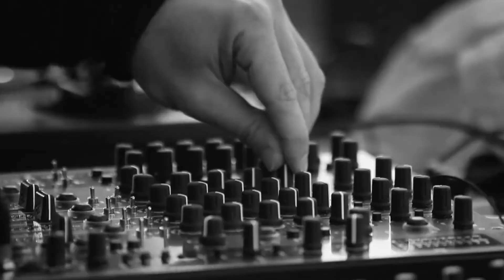So Good!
'SO GOOD!', musicvideo. Royalrooster & S.A.D. Music/ composers: René den Haan, Steven A. David, M. Prins.